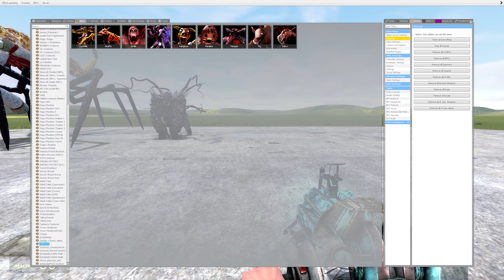NEW EVOLUTION OF EARLY WORM POPPY PLAYTIME CHAPTER 3 In Garry's Mod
🐛 NEW EVOLUTION OF EARLY WORM FORGOTTEN SMILING CRITTERS POPPY PLAYTIME CHAPTER 3 TO MECHA EARLY WORM In Garry's Mod 🐛